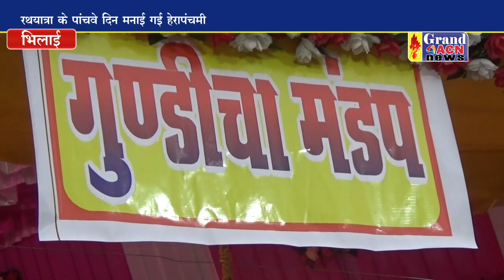रथयात्रा रामकथा ज्ञान यज्ञ